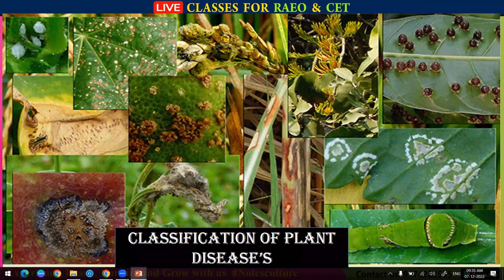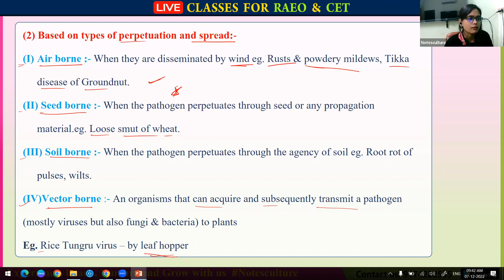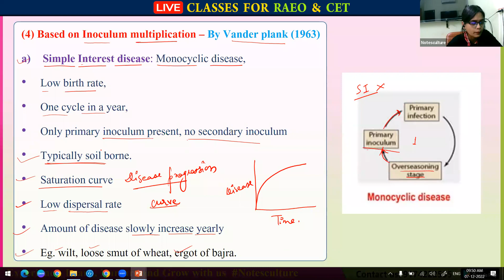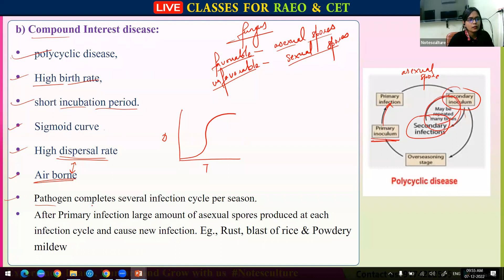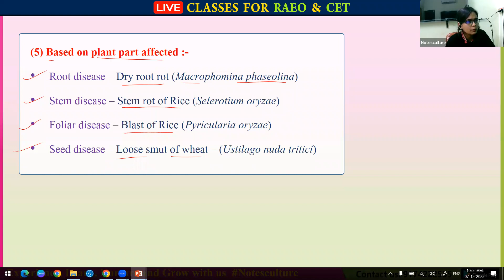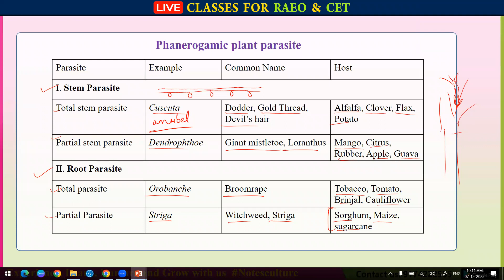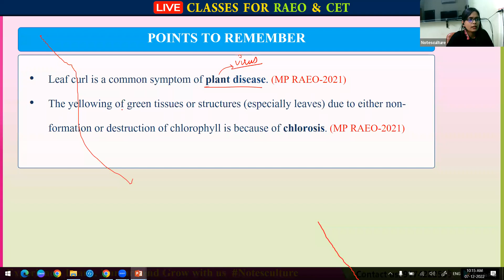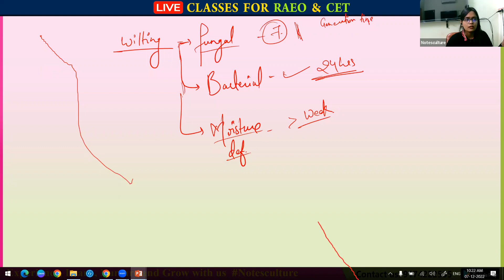Agri Exam Lecture -3 | classification of plant disease Amazing Session by Notesculture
👛Call us Right Now : 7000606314, 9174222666
✅1000+ Board Recorded Video Lectures, 1st Edition E-Book, 250+ Mock Test वाले 6000/- की कोर्स मिल सकती है Free of Cost पूरे 1 साल के लिए, (only service charge will be apply)

 ✅ 450+ Hours के Live Recorded Video Lectures, Printable Notes and 500+ Mock Test के साथ 10000/- की Course 1st 10 Students को मिल सकता है मात्र 999/-  में पूरे 1 साल के लिए
Note: यह coupon code  रात 9 बजे Couse में apply कर course को subscribe करें , Coupon Code only 10 Minutes तक Open रहेंगे | अधिक जानकारी के लिए नीचे दिए गए Video देखें या 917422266, 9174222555 पर call या WhatsApp msg कर संपर्क करें।
3rd Year What's App Group ज्वाइन करें
2nd Year What's App Group ज्वाइन करें
1sd Year What's App Group ज्वाइन करें